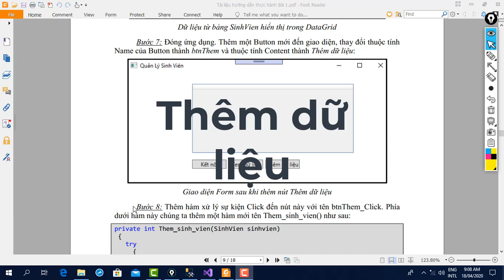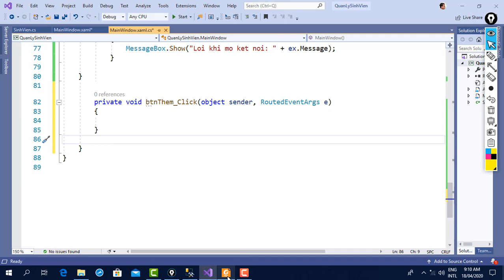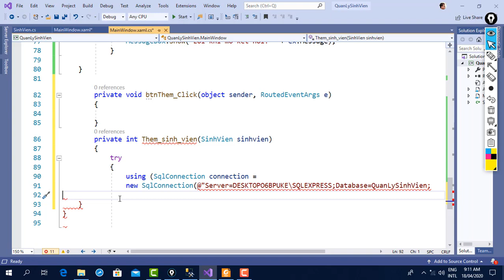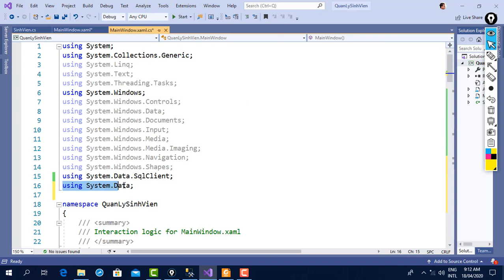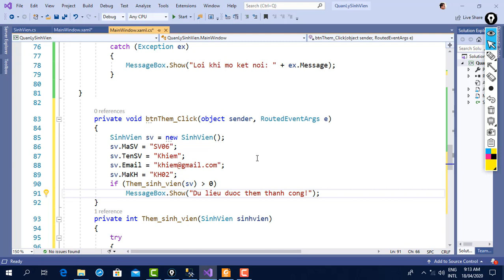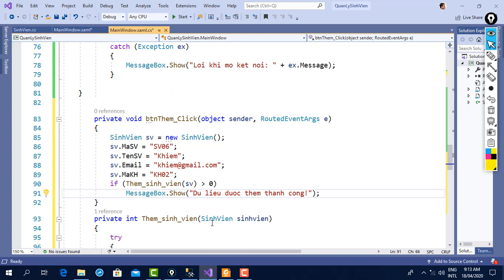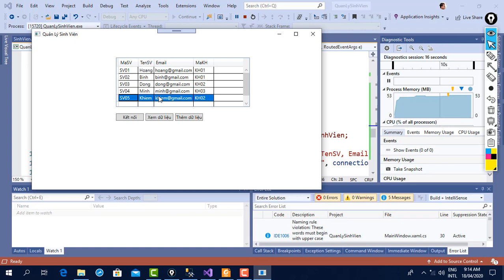Thêm dữ liệu dùng đối tượng Command và DataReader (Visual Studio 2019 Community)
Yêu cầu:
- Visual Studio 2019 Community
- SQL Server 2012 (Express)
- ADO.NET
- WPF App (.NET Framework)